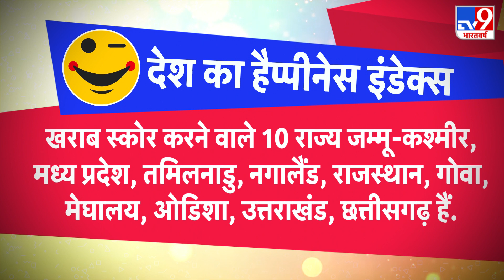देश का पहला Happiness Index: पंजाब, गुजरात के लोग खुशनुमा, कुंवारों की तुलना में शादीशुदा ज्यादा खुश